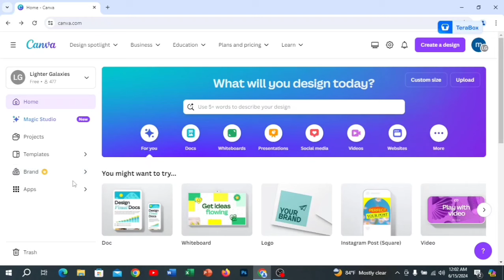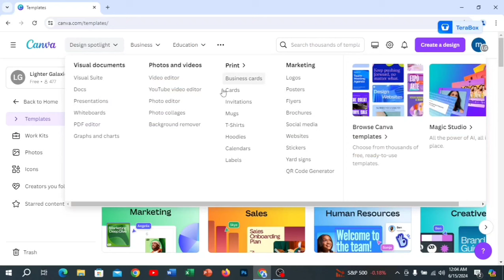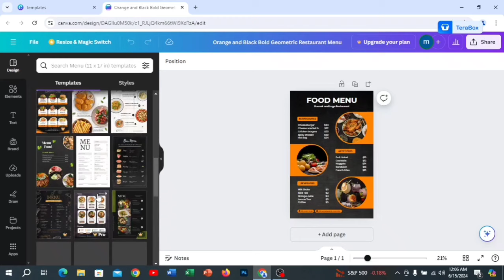গ্রাফিক্স ডিজাইনিং শিখুন মোবাইল দিয়ে | Canva Bangla tutorial |how to money freelancing& upwork